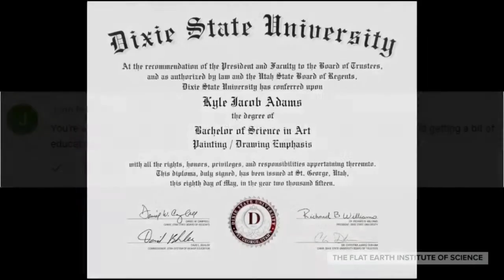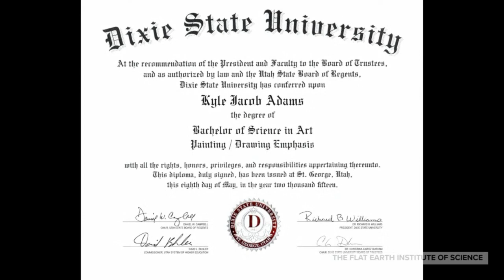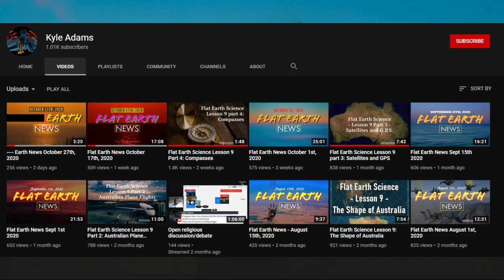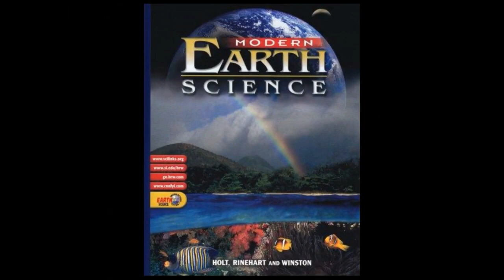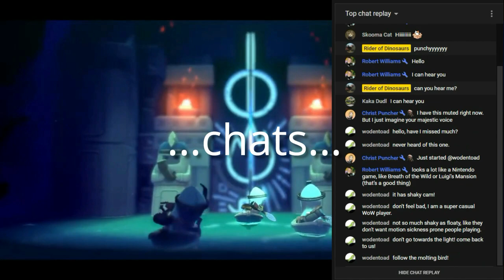The Wrath of God fell upon the Flat Earth Institute of Science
The Wrath of God has fallen upon the Flat Earth Institute of Science, watch as "professor" Kyle whines about it and how what he's planning to do.